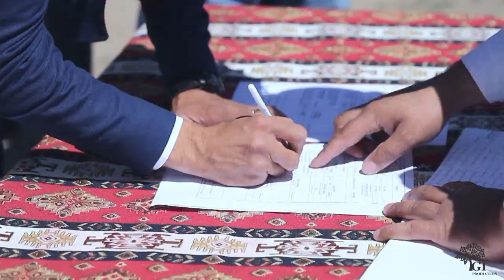Arman & Rima coming soon